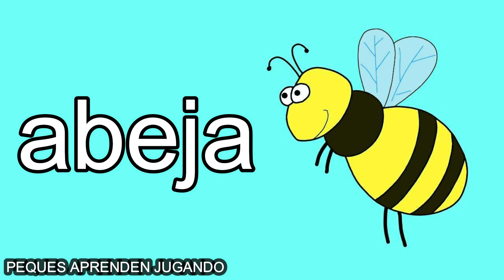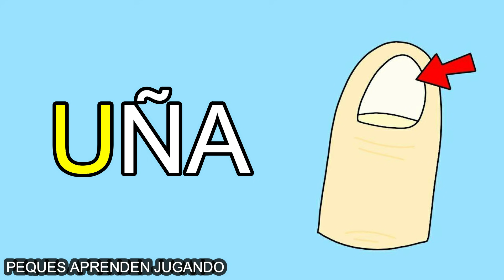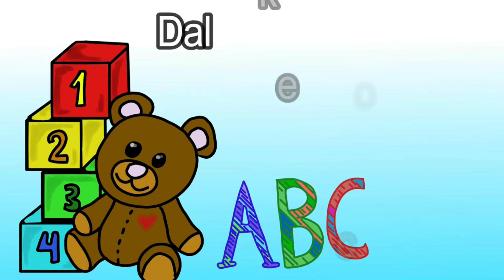Palabras con las vocales A E I O U en minúscula y mayúscula -Peques Aprenden Jugando- Video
Video de Peques Aprenden Jugando para aprender a leer palabras que empiezan con las vocales A E I O U. En este video vamos a aprender a leer palabras de a sílabas en letra minúscula y mayúscula. Primero leeremos con letra minúscula y luego vamos a repetir la palabra y la vamos a leer en letra mayúscula.

Voz en off: Carolina Palma de Peques Aprenden Jugando
Dibujos realizados por: Carolina Palma de Peques Aprenden Jugando
Edición: Carolina Palma de Peques Aprenden Jugando

Música de la biblioteca de Youtube:
School Bus Shuffle -  Freedom Trail Studio